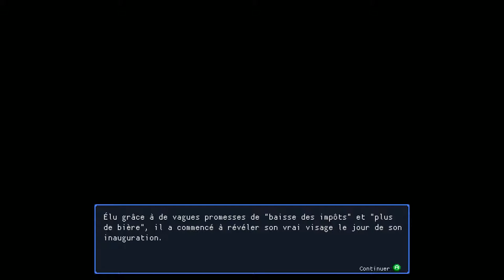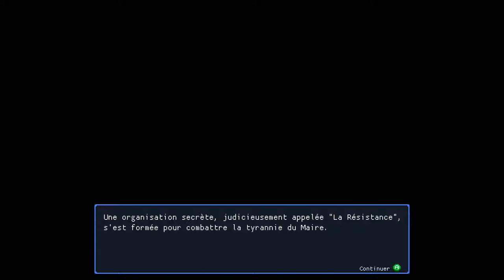ALERTE AU GORILLE DANS LE BIDONVILLE